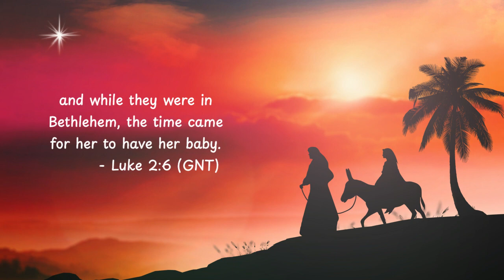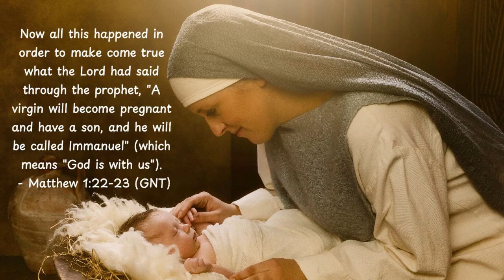The Birth Of Jesus: The Nativity of Jesus Mvt 4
The Birth of Jesus is the fourth movement in the symphonic poem The Nativity of Jesus by Ralph Lecessi.

It is presented as a graphic novel with photos and drawings that describe scripture from the nativity narratives in the gospels of Matthew and Luke, while the symphony plays in background.

This composition uses full orchestra in the classical music style to enhance your advent and prepare for Christmas, as you reflect on the Holy Scriptures and deepen your spirituality.

In movement 1, the star heralds the coming of the Christ child through prophecies by Isaiah.

In movement 2, the angel Gabriel announces to the Virgin Mary that she will be the mother of the Christ child. Mary, initially concerned, unconditionally accepts God's Will.

In movement 3, Mary travels to the hills of Judea to visit her cousin Elizabeth. Upon seeing the blessed virgin, Elizabeth is filled with the Holy Spirit, and praises Mary and her unborn child.

In movement 4, Joseph, after troubled dreams, takes Mary to Bethlehem. When Mary goes into labor, Joseph begs for someone to give them a place to stay. An innkeeper allows them to use his stable. Mary gives birth to baby Jesus, and places him in a manger.

In movement 5, shepherds tending their flocks are told by an angel that the Christ child has been born. They travel to Bethlehem, where they adore baby Jesus.

In movement 6, the Magi discover that the Christ child will be born and follow the star to Judea. Herod, wanting to protect his throne, asks them to report back to him with Christ's location. The wise men find baby Jesus in Bethlehem, adore him, and return home by another route.

In movement 7, realizing he had been tricked, Herod orders to have all baby boys in Bethlehem killed. Joseph takes Mary and baby Jesus and flees to Egypt, where they stay until Herod is dead.

In movement 8, Christ is King of the Universe and we prepare for his Second Coming.

I hope you enjoy listening to The Nativity of Jesus as much as I enjoyed composing it.   - Ralph Lecessi